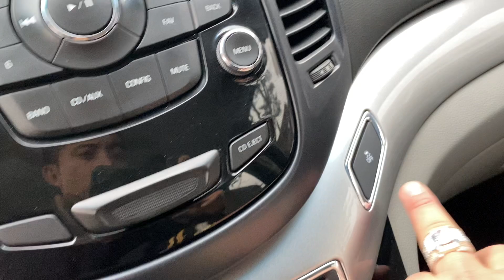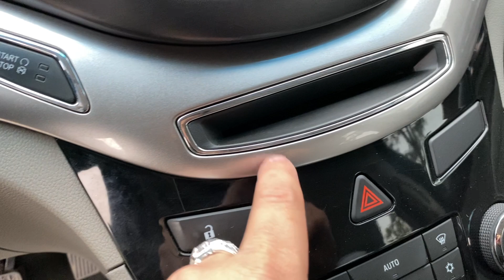Xe 7 chỗ số tự động giá rẻ - chevrolet orlando LTZ 2015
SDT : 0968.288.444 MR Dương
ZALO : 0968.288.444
Facebook Lăng Văn Dương
Uý Tín Và Chất Lượng Đặt Lên Hàng Đầu

Tất cả các mẫu xe bán ra điều được tuyển chọn kỹ càng để đảm bảo xe đưa đến tay khách hàng đều là xe chất lượng tốt nhất

👉 Cam kết không Đam Va Tai Nạn
👉 Không bị Ngập Nước - Thuỷ Kích
👉 Keo chỉ xe - Khung Gầm Sắt Xi Nguyên Bản
👉 Hộp Số và Động Cơ Nguyên Bản Theo nhà sản xuất
👉 Hồ Sơ pháp lý đầy Đủ - không tranh chấp

Dương ôtô Thái Nguyên Nơi Gửi Trọn Niền Tin 👌